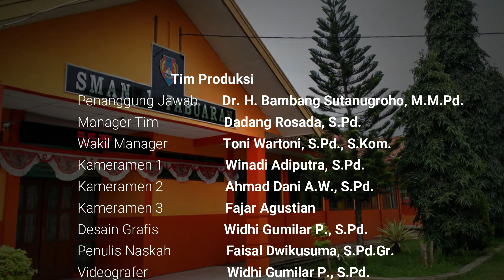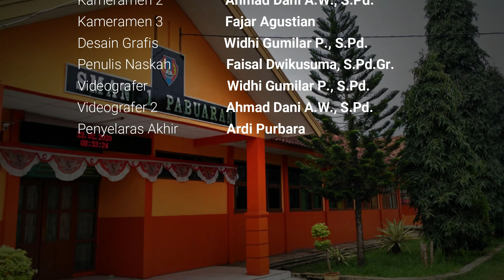NO SECRET! KENAL LEBIH DEKAT DENGAN PAK KEPSEK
Selamat Datang di Channel Official Youtube SMAN 1 Pabuaran Subang.
Segala bentuk kegiatan dan dokumentasi video akan diunggah di channel ini